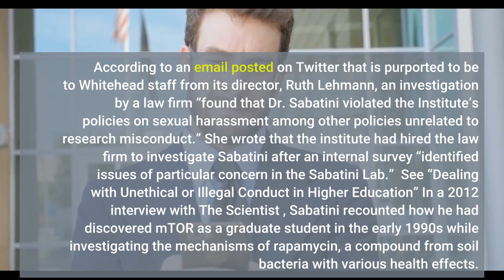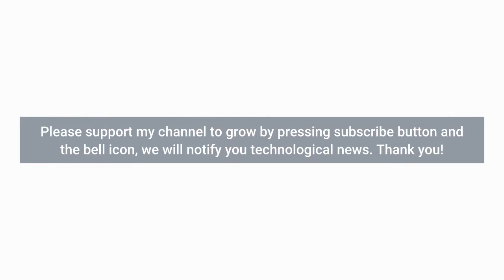Cell Biologist David Sabatini Fired for Sexual Harassment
David Sabatini PORTER GIFFORD David Sabatini, a cell biologist known for his discovery of mTOR kinase and his work on its associated signaling pathway, was fired from the Howard Hughes Medical Institute and resigned from the Whitehead Institute for Biomedical Research Friday (August 20), Science reports. ( Business Insider and The Boston Globe previously reported that Sabatini had been placed on leave.) According to an email posted on Twitter that is purported to be to Whitehead staff from its director, Ruth Lehmann, an investigation by a law firm “found that Dr. Sabatini violated the Institute’s policies on sexual harassment among other policies unrelated to research misconduct.” She wrote that the institute had hired the law firm to investigate Sabatini after an internal survey “identified issues of particular concern in the Sabatini Lab.”  See “Dealing with Unethical or Illegal Conduct in Higher Education” In a 2012 interview with The Scientist , Sabatini recounted how he had discovered mTOR as a graduate student in the early 1990s while investigating the mechanisms of rapamycin, a compound from soil bacteria with various health effects. Sabatini found that the protein rapamycin targets in the body, mTOR, is a master regulator of protein translation, cell growth, and proliferation. He started his own lab at MIT’s Whitehead Institute in 1997, where he continued to study mTOR and its pathway. According to HHMI’s website, he had been funded by that organization since 2008. He was elected to the National Academy of Sciences in 2016. According to Business Insider, he was involved in founding several biotech companies, including Navitor, KSQ Therapeutics, and Raze Therapeutics.  An HHMI spokesperson writes to Science that Sabatini violated the institute’s workplace behavior policy. An MIT spokesperson says in an email to Science that Sabatini is still a tenured professor there, but that the investigation “found violations of multiple Whitehead policies, including its sexual harassment policy. MIT’s senior administration is reviewing the report and determining next steps in response to these findings, up to and including revocation of tenure proceedings.”